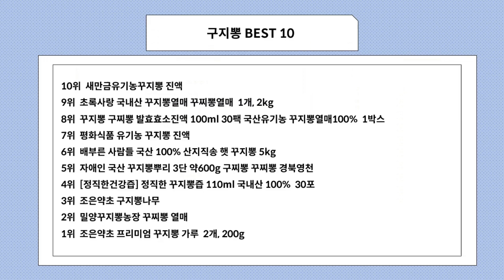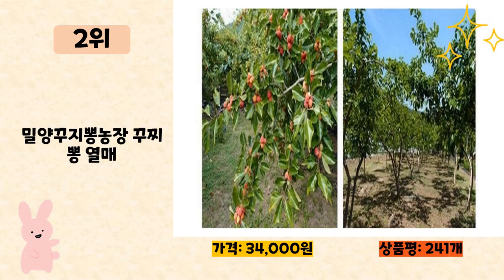구지뽕 사기 전에 이 영상 먼저 보세요! 2023년 인기 많은 구지뽕 추천 TOP10 / 구매후기, 판매량, 가격이 모두 반영된 최신 순위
2023년 판매량이 높은 구지뽕 추천 TOP10을 소개합니다.

♥10위   새만금유기농꾸지뽕 진액  [  33,920원  ]

♥9위   초록사랑 국내산 꾸지뽕열매 꾸찌뽕열매  1개, 2kg  [  28,470원  ]

♥8위   꾸지뽕 구찌뽕 발효효소진액 100ml 30팩 국산유기농 꾸지뽕열매100%  1박스  [  24,940원  ]

♥7위   평화식품 유기농 꾸지뽕 진액  [  42,000원  ]

♥6위   배부른 사람들 국산 100% 산지직송 햇 꾸지뽕 5kg  [  42,000원  ]

♥5위   자애인 국산 꾸지뽕뿌리 3단 약600g 구찌뽕 꾸찌뽕 경북영천  [  13,500원  ]

♥4위   [정직한건강즙] 정직한 꾸지뽕즙 110ml 국내산 100%  30포  [  35,500원  ]

♥2위   밀양꾸지뽕농장 꾸찌뽕 열매  [  34,000원  ]

♥1위   조은약초 프리미엄 꾸지뽕 가루  2개, 200g  [  15,470원  ]